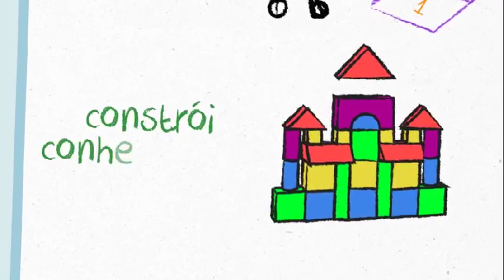Semana Mundial do Brincar tem participação virtual de crianças santistas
A pandemia de Covid-19 fará com que a Semana Mundial do Brincar - comemorada entre os dias 27 de maio e 5 de junho - seja diferente neste ano em Santos. Crianças de toda a Cidade poderão participar enviando vídeos com brincadeiras em suas casas.